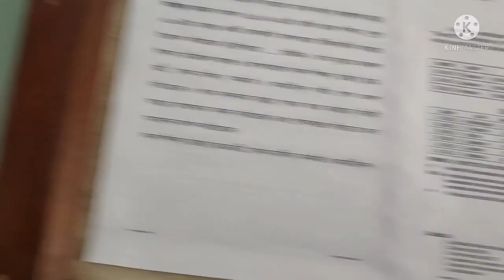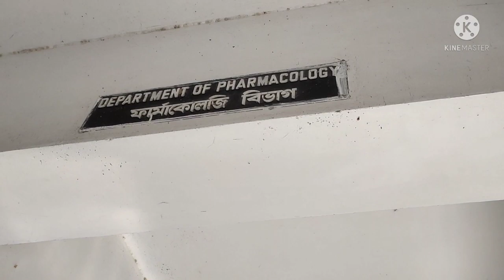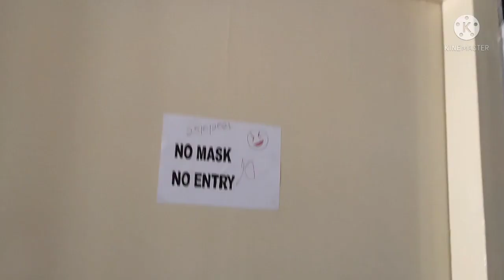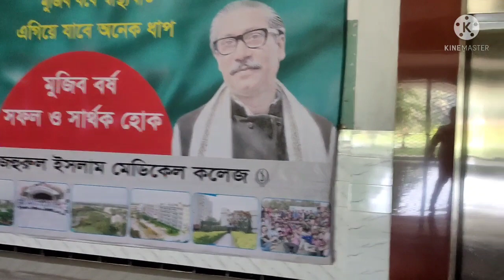Interior View Of JAHURUL ISLAM MEDICAL COLLEGE. Bhagalpur, Bajitpur, Kishoreganj, Bangladesh.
If Anyone wants to know about admission process just send a message on Whatsapp (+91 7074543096)
SARTHAK SAHU.
J - 30 .